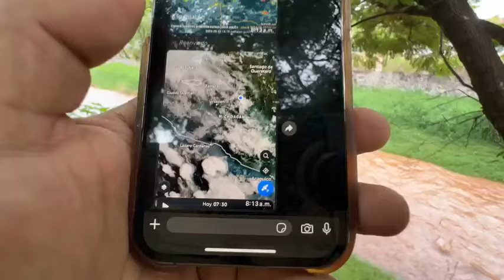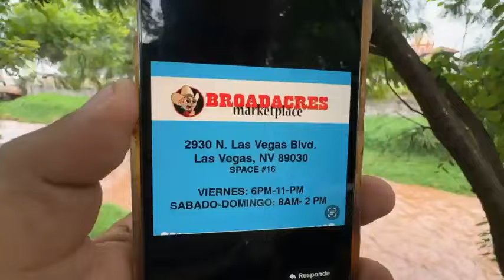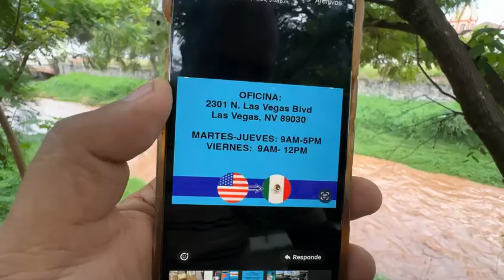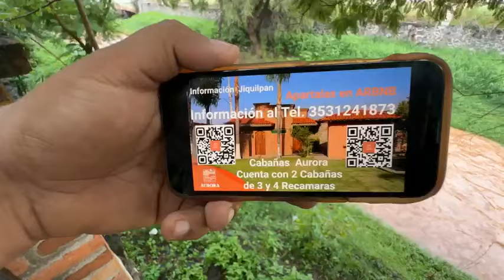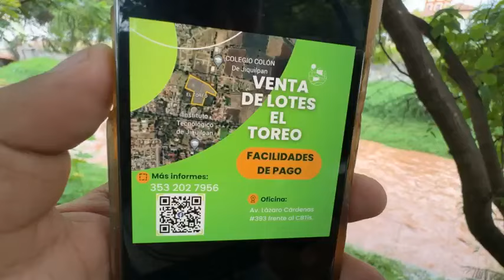Mira que hermoso amanecer